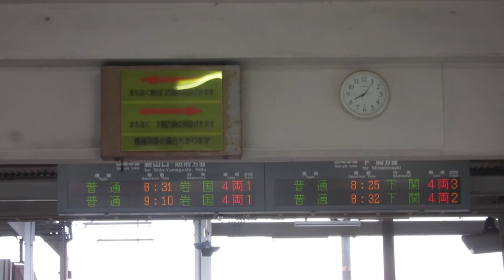JR西日本 小月駅 改札口 発車標(LED電光掲示板) その1